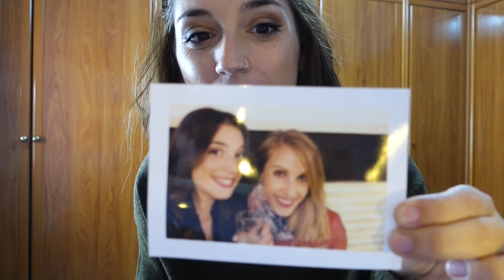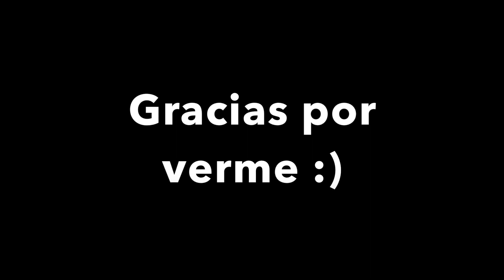▷VlogMas (IV) Confeti de boda y abriendo regalos de cumpleaños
♡♡♡♡ ÁBREME ♡♡♡♡

Si te gustó el vídeo dale un Like, ya que eso a mi me ayuda a continuar haciendo vídeos, y es gratis! ^_^

♦ ¿Con qué cámara grabo mis vídeos? Canon 700D
♦¿Qué editor de vídeo usas? iMovie para MAC

LIKE, y COMPARTE :D

Todos los artículos que aparecen en este vídeo han sido comprados por mi, esto no es un vídeo colaboración con ninguna marca.